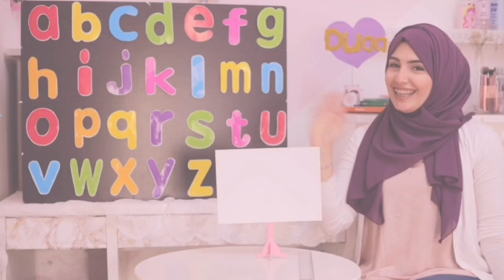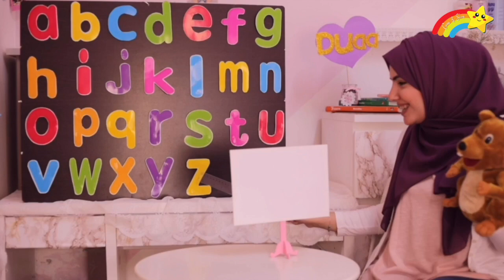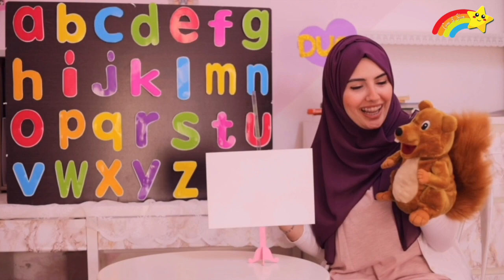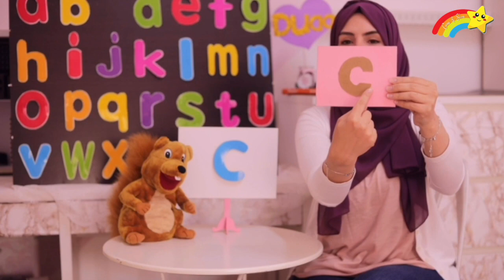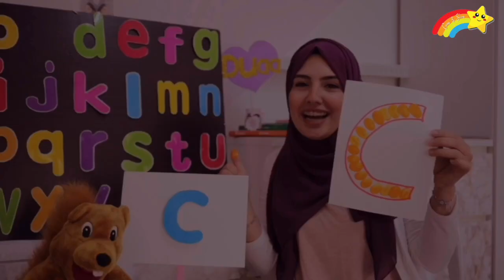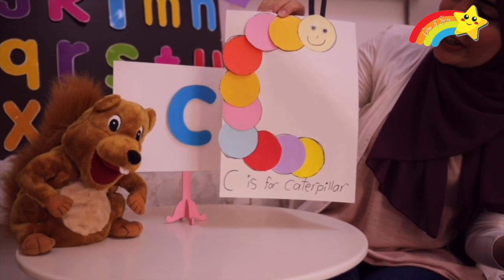Lesson 1 ( letter c)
- To do the activities with me you're going to need:
(Colored paper -Glue - Black marker- Scissors- Paint - Sand tray- Some plastic eyes - white paper)